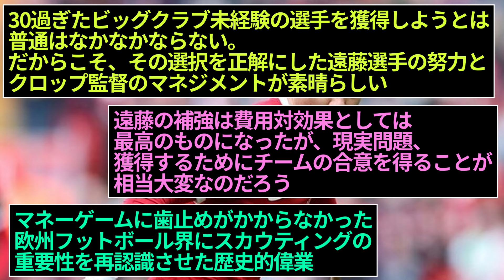【朗報】遠藤航、レアルレジェンドカゼミーロとは全く対照的と言われるｗｗｗｗｗｗｗｗ